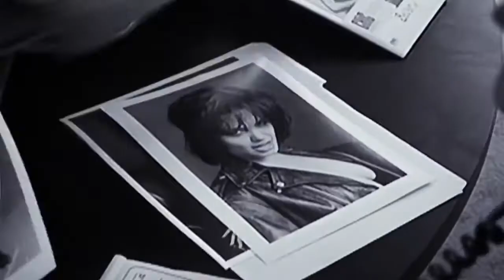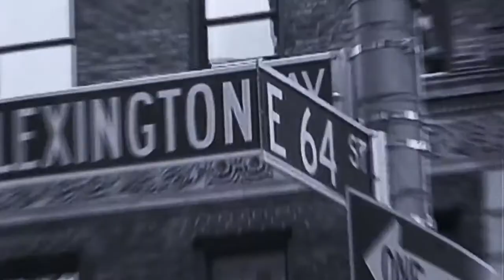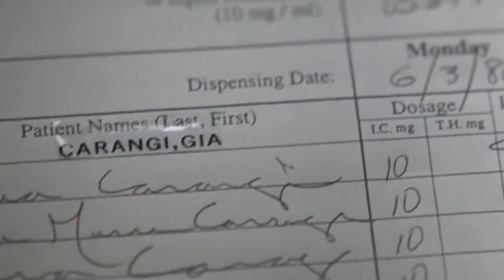SZA - 20 something ( MUSIC VIDEO)